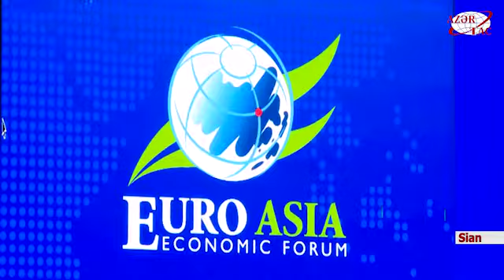Sianda İpək Yolu üzərində yerləşən şəhərlərin 7 ci beynəlxalq konfransı keçirilib